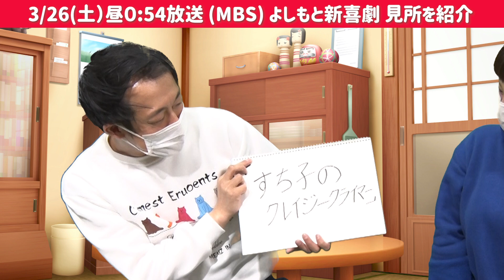あの新喜劇座員の今後を占ってみました…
MBSで毎週土曜日に放送中の「よしもと新喜劇」の
放送をより楽しむため
MCの森田まりこが放送をより楽しむための見所&裏話をトークでお届けします。

この動画を見れば、
「よしもと新喜劇」の放送をもっと楽しめること間違いなし！！！
毎週土曜日は是非リアルタイムで新喜劇の放送をご覧ください！！

3月26日(土)　よしもと新喜劇 春休み2時間スペシャル
前半はすっちー座長扮する旅館のアルバイト・すち子のドタバタ舞台、後半は新喜劇オールスターズが出演！女探偵すち子がさまざまな依頼を解決するロケの豪華2時間スペシャル！

「すち子の、クレイジークライマー」
旅館のアルバイトすち子。大学時代に山岳サークルに所属していた3人組が宿泊しており、もう一度山に登ることについて話をしていた。その話を聞いていたすち子は、3人を強盗犯と勘違いしてしまう…。

【出演者】
すっちー＊山田花子＊青野敏行＊アキ＊烏川耕一＊清水けんじ＊佐藤太一郎＊新名徹郎＊高関優＊瀧見信行＊もりすけ＊大黒笑けいけい＊筒井亜由貴＊入澤弘喜＊多和田上人＊岩﨑タツキ＊曽麻綾＊佐藤美優＊
吉田ヒロ